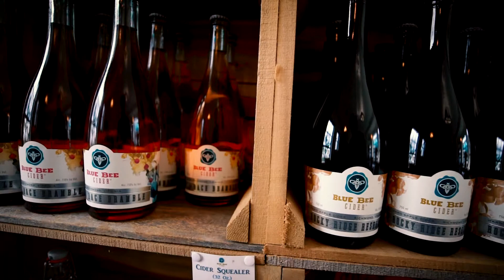SONABANK POWR BLUE BEE CIDER PKG